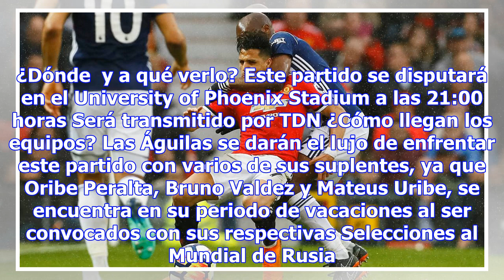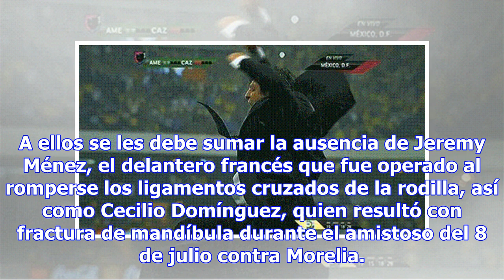¿Cómo y dónde ver hoy América vs Manchester United?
América está por cerrar su fase de preparación de cara al Apertura 2018 y lo hará frente al, nada má...